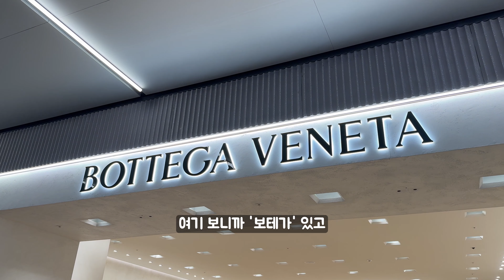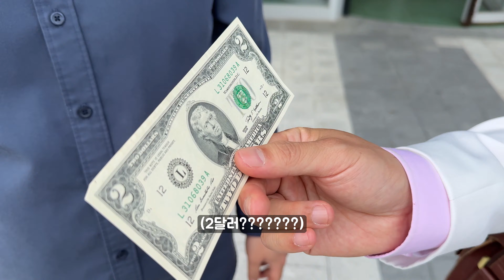부자형 30 명품생일선물